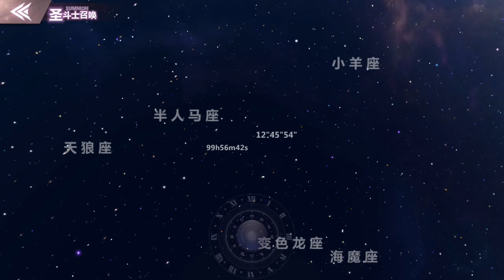Saint Seiya Tencent Summon (Sorte?)